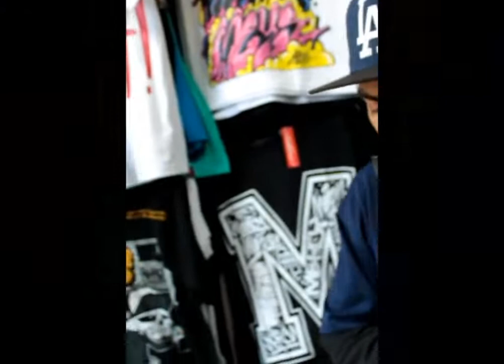Persevera/Arte Classic OM (Es otra luna) One Shot 😈😇 x Carlos Gomez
Sueños de Esquina

Voz y letra / Arte Classic

Mezcla y Máster / Énfasis Estudio (Qma en los Controles)

Producción de vídeo / Carlos Gomez Puerk OM